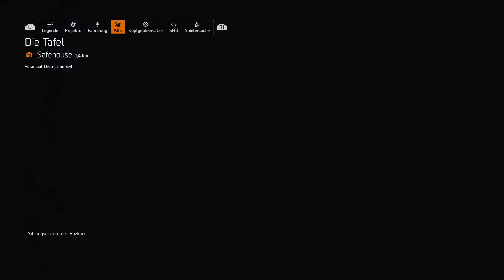#84 – Rote Gase und Parkoureinlagen - Koop - PS4 - Tom Clancy's The Division 2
Es geht mit uns durch, während wir unserer Mission nachgehen und Einsätze  in New York abschließen.

Ein gameplay Lets Play zu Tom Clancy's The Division 2 auf der Playstation 4 von und mit Razkorr auf german deutsch im koop coop Multiplayer

Die auf meinem Kanal gezeigten Lets Play und Gameplay basieren auf Spielen, deren Urheber ich nicht bin. Die Thumbnails wurden alle von mir bearbeitet. Genau wie die Videos an sich. Jedes von mir hochgeladene Video wurde auch von mir aufgenommen und mit meiner Stimme besprochen.
Zusätzlich gibt es Mitspieler die teilweise selbst Videos hochladen.

Die hier getätigten Äußerungen, stimmen nicht immer zur Gänze mit meiner Einstellung und meinem tatsächlichen Verhalten überein. Oft wird Sarkasmus/ Satire oder eine Rolle für ein Rollenspiel verwendet.